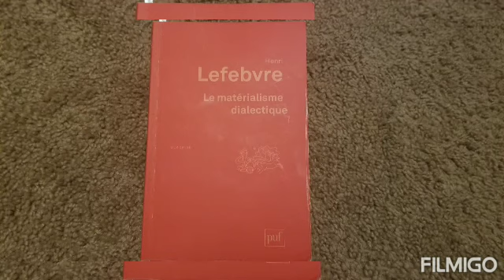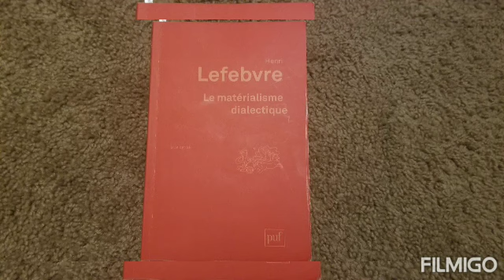Unité de la doctrine - Henri Lefebvre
Le matérialisme dialectique (1940) de Henri Lefebvre